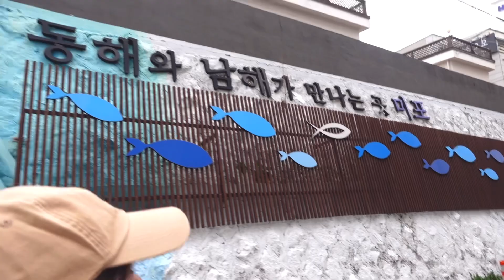Vlog | 한국여행가서 보내는 딸과의 행복하고 특별한 일상브이로그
* 링크를 통해 가입시 혜택이 제공되며, 저도 소정의 혜택을 받습니다.

Michelle Kim Vlog 💜 일상이 특별한 순간이 되길 소망하는 이야기 🪴

인도네시아에 살면서 아들, 딸과
고양이 엘라와 함께 지내는 주부입니다.
매일이 평범한 일상이지만,
소중한 순간들을 찾아가고 싶습니다.